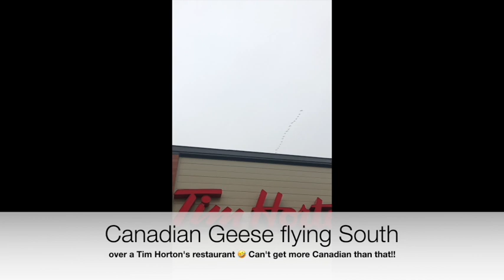Heading EAST from Montreal - snow arrives!! Montreal ❤️ grandchildren + pet-sitting ... AGAIN! ❤️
My first-ever PROFESSIONAL pet-sitting gig was in Toronto ... weeks earlier.
I decided at the end of it that while I might not seek out pet-sitting whenever I'm offered a gig, I'm likely to say YES.
And I was ... and I did!!!  Before I even ended my 1st sit.

While this 2nd one was for my grandchildren ... their pets ... by the time I moved on I had a 3rd pet-sitting gig ... this time a PAID gig!! 🤣. Saying YES to #1 resulted in 3 in 3 months.  2 3-week "professional" gigs + 1 1-week gig where I stayed (with my family 😁) for 3 weeks.

After a glorious 3 weeks with my 3 grandchildren in Montreal, their 2 pets, my son-in-law and my older daughter, I head EAST to visit my younger daughter and my granddaughter.

Along the way I see snow in the sky ... and sure as God made little green apples it snowed that night!

A friend-colleague of mine and I were talking in July 2023, just getting caught up.

She was working on a Bucket List for her 50th birthday and remembered one of our VERY FUN experiences together from 15 years earlier ... so she contacted me.

When I filled her in on what I'm doing these days she encouraged me to SHARE MY STORY with THE WORLD … and most especially
50somethings and 60somethings.

That said, this channel may well speak to those in the 40s as well as those in their 70s.

You'll hear why in the video.

Will you give a listen?

And ... why not share this channel with your friends & acquaintances who may find it of interest.

The topics, already, are numerous!!
• my nomadic lifestyle
• manifesting ... in a flash!
• benefits of being in spiritual alignment and HEARING the messages
• accepting death and bringing the painful grieving to an end
• “sage”ing ... to help a dog overcome his fear
• and so many more in the pipeline ALREADY!!

Let's ROCK THIS PERIOD in our lives ... and NOT in a chair!!!  💃🕺

For 50-somethings, 60-somethings and maybe even 70- and 40-somethings who want MORE out of Life.

They, too, have the possibility of freedom
to have SO MUCH MORE FUN! 😎 🤪 🥳 🤩
... yet find they aren't playing big enough.  😔

What's missing?
• Confidence?
• Faith? (aka “courage” – in my dictionary)
• Support?
• Finances?
• How many more Excuses?